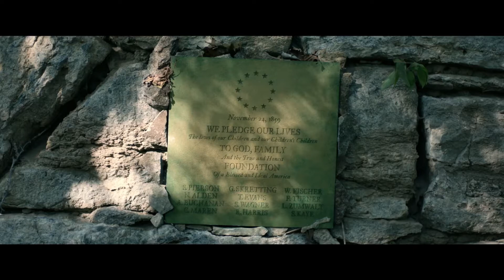ПОВОРОТ НЕ ТУДА: НАСЛЕДИЕ (Wrong Turn, 2021) - русский трейлер HD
Компания друзей приезжает в Харперс-Ферри (Западная Вирджиния), чтобы провести пару дней в походе по Аппалачской тропе. Но в этих краях они сталкиваются с сообществом людей, которые жили в горах еще до Гражданской войны. И которые не любят незнакомцев.